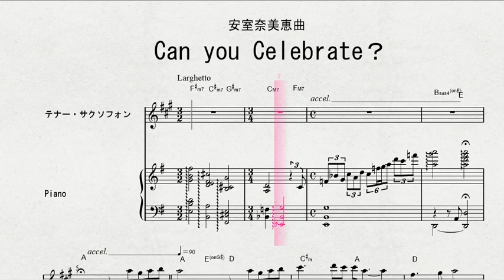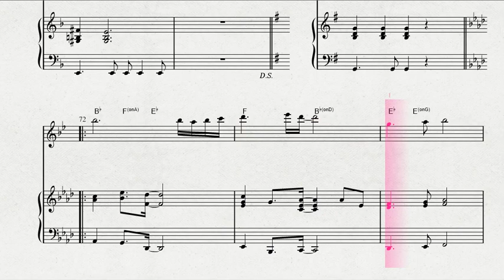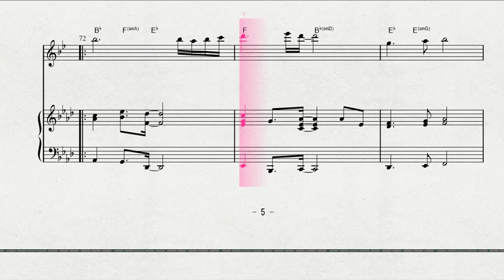【ポピュラーソング】 テナー・サクソフォンソロによる 安室奈美恵曲 「Can you Celebrate？」